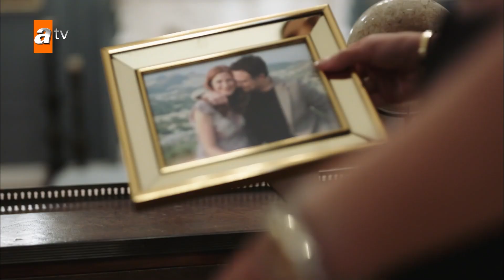Serap, konağın keyfini sürüyor - Üvey Anne Özel Sahneler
Üvey Anne 8. Bölüm (Final) Özeti:
Serap, Faruk ile evlenmek için hazırlıklara başlar. Fakat İpek, Faruk’un evlenmeden önceden evlilik sözleşmesi yapması için ona baskı yapmaktadır. Serap’ın yeni hamlesi Faruk’un bu konuda net karar vermesini sağlayacaktır.  Faruk’un verdiği bu karar, evde ortalığı karıştırmaya devam eden Mürvet için de çok şaşırtıcı olur ve kolları sıvayıp malikanede otorite kurmaya başlar.
Nisan babasının evlilik kararını kabul etmeye niyetli değildir fakat yapacak bir şey de yok gibi görünmektedir. Ancak son anda aldığı bir telefon olayların seyrini değiştirecektir. Aynı anda Hayriş, Serap ile Cem’in geçmişteki ilişkilerine dair yeni bir kanıt bulunca bu durumun yaratacağı etkiler yüzünden oğluyla konuşmuş, bu konuşmadan sonra Cem hayatı ile ilgili yeni bir karar vermiştir.